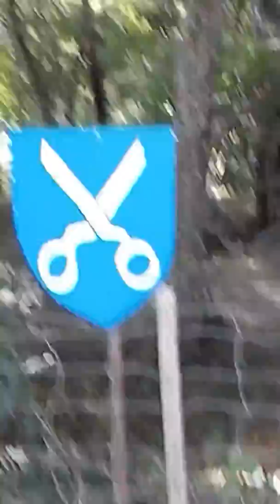Fête médiéval chapelle d'Angillon 2